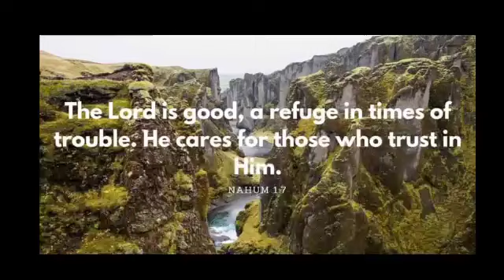LAGYAN MO HALAMAN MO NITO#PLANTS FERTILIZER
eggshell pampataba ng halaman